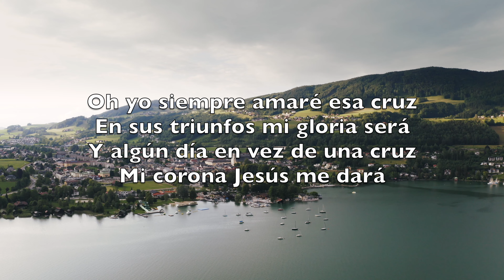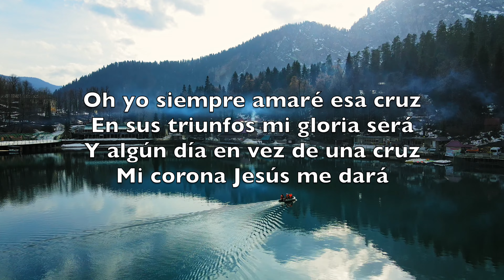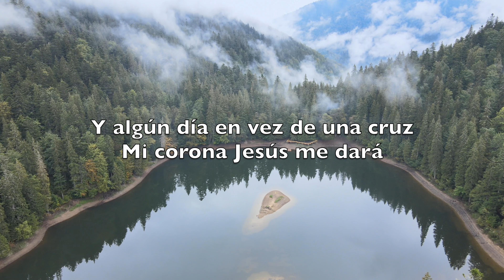En El Monte Calvario (The Old Rugged Cross) - Karaoke Flauta Instrumental George Bennard V1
En el monte Calvario estaba una cruz
Emblema de afrenta y dolor
Mas yo amo esa cruz do murió mi Jesús
Por salvar al más vil pecador

Oh yo siempre amaré esa cruz
En sus triunfos mi gloria será
Y algún día en vez de una cruz
Mi corona Jesús me dará

En la cruz de Jesús do Su sangre vertió
Hermosura contemplo sin par
Pues en ella triunfante a la muerte venció
Y mi ser puede santificar

Aunque el mundo desprecie la cruz de Jesús
Para mí tiene suma atracción
Pues en ella llevó el Cordero de Dios
De mi alma la condenación